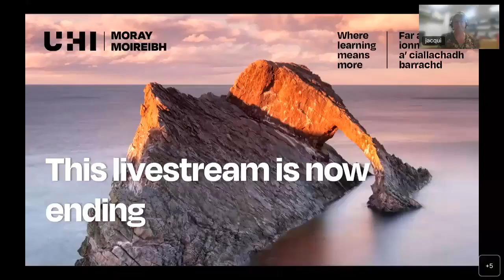Live Q&A: Integrative Healthcare, Soft Tissue Therapy and Sports Therapy courses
We offer the only degree in Integrative Healthcare in Scotland. We have many options for students whether you want to go into sports rehabilitation, complementary therapies, healthcare, massage therapy and more.